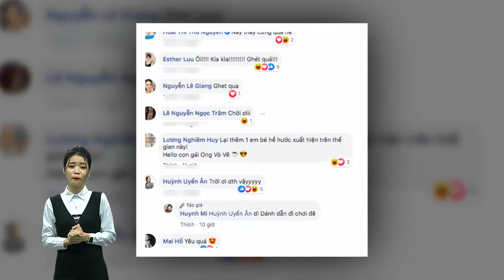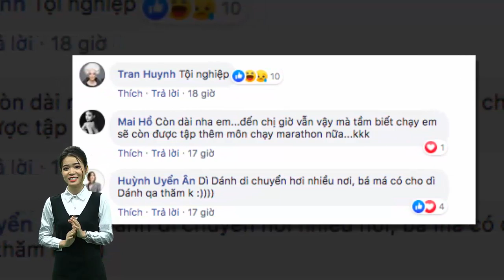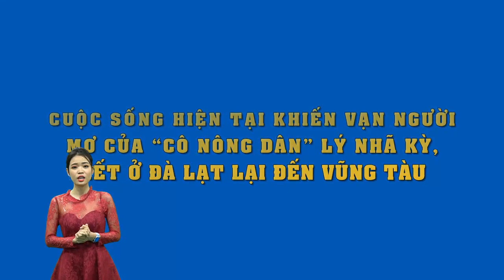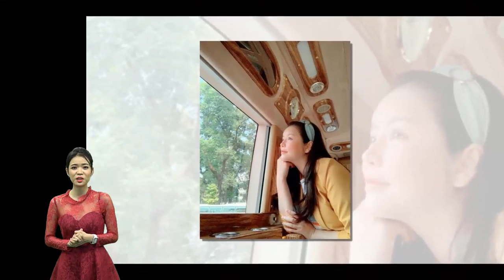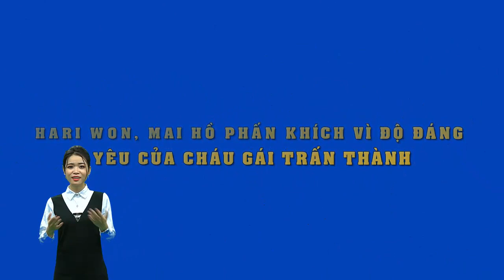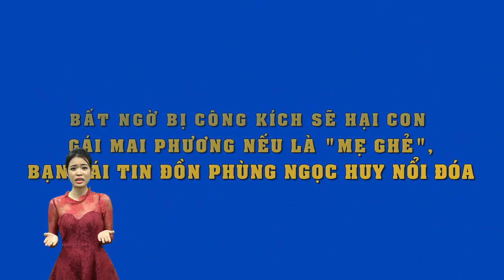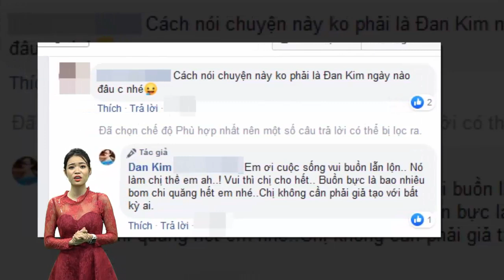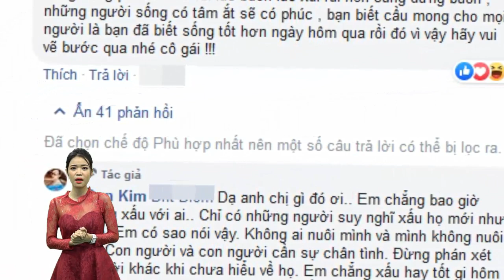Bắt trend đang gây sốt MXH,Trấn Thành khiến fan trầm trồ với bộ sưu tập nước hoa bạc tỷ